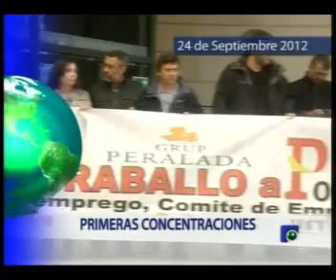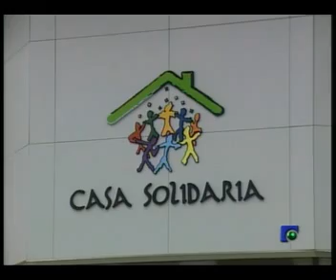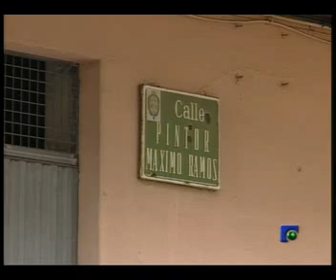INFORMATIVO 24 09 2012 PARTE 1